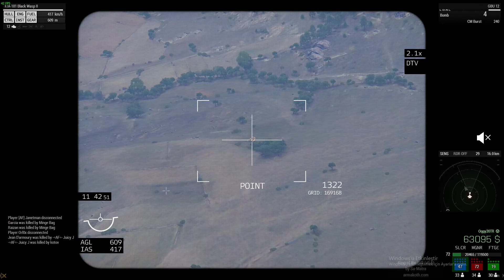Arma 3 - F/A 181 Black Wasp II - Jet Montage 6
güzel bir montage oldu